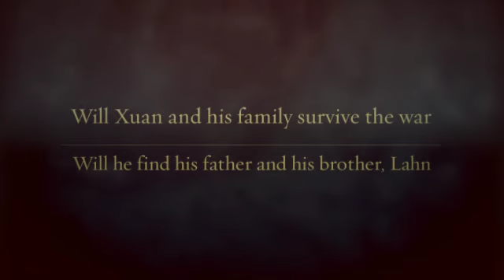Samantha's Video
this video is about the book The Water Puppets by Clive Gifford .